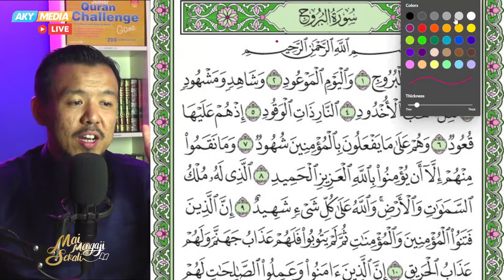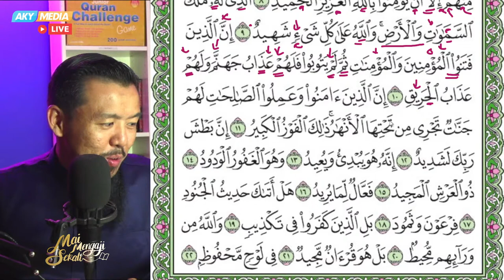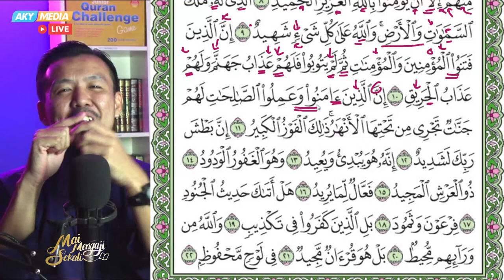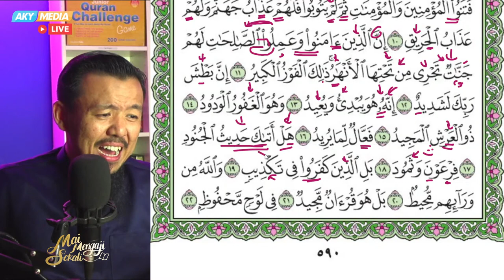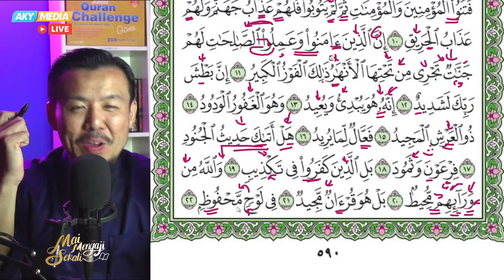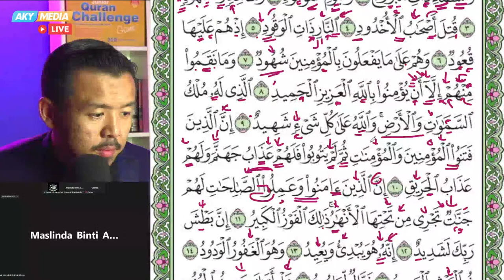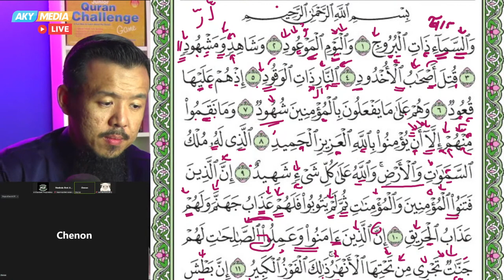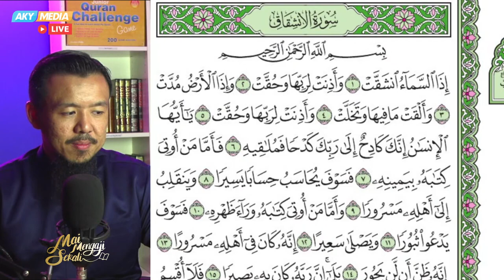Surah Al-Buruj - 019 - Mai Mengaji Sekali - سورة البروج